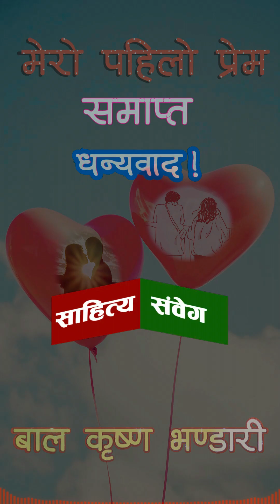MY FIRST LOVE [मेरो पहिलो प्रेम] Nepali Love Story by बाल कृष्ण भण्डारी | Nepali Audiobook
Title : MY FIRST LOVE [मेरो पहिलो प्रेम]
Writer :  बाल कृष्ण भण्डारी
Narrated by : संजय बर्मा